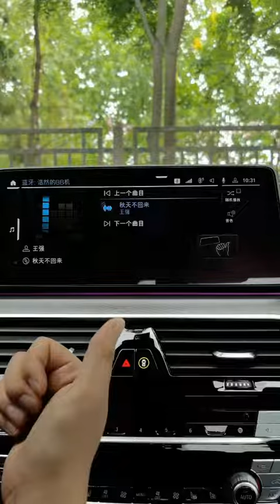BMW 535 Le